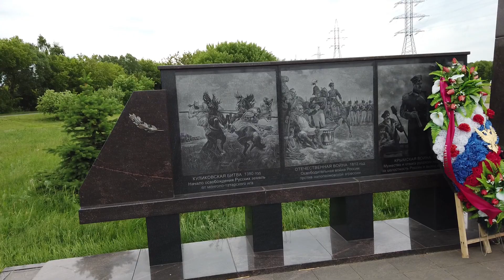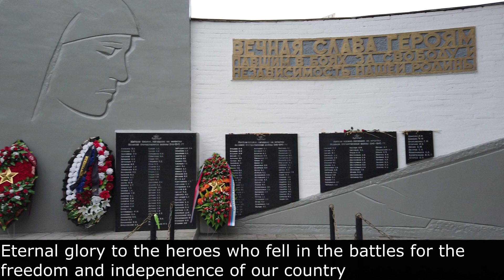Косино-Ухтомский район / Moscow districts - Kosino-Ukhtomsky district